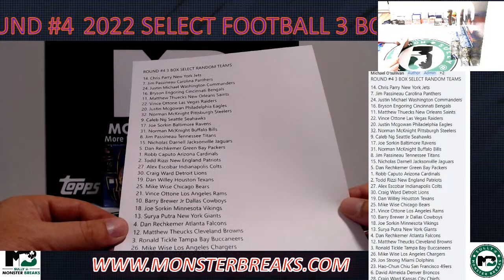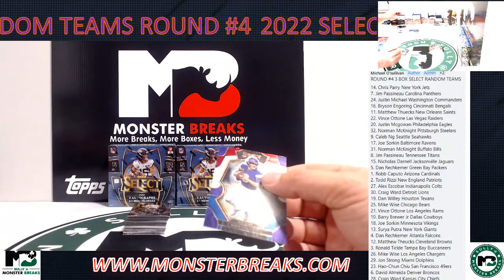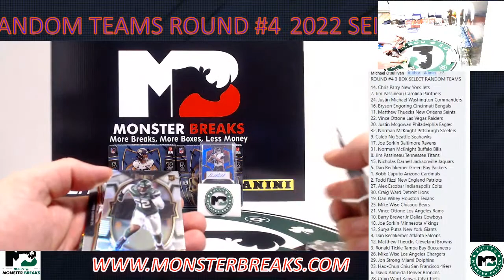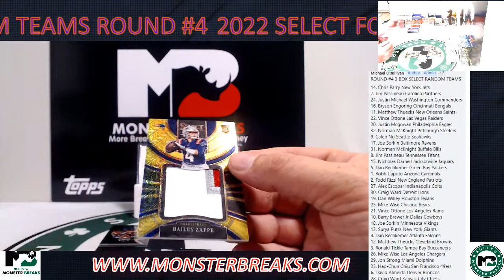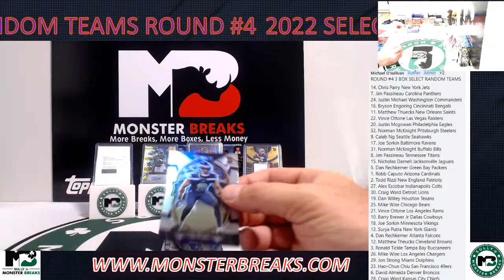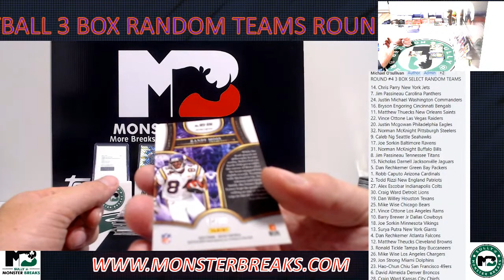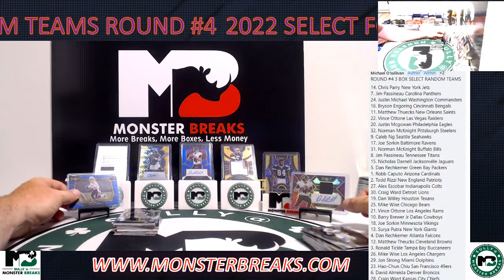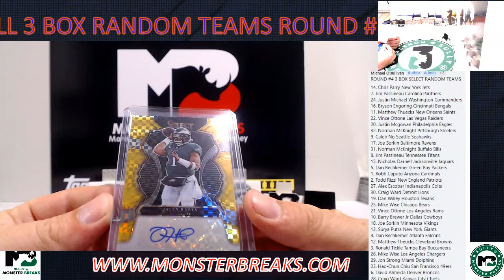2022 SELECT FOOTBALL 3 BOX RANDOM TEAMS ROUND #4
JOIN THE BEST GROUP BREAK COMMUNITY IN THE WORLD!

LIVE CASE BREAKS 7 DAYS A WEEK !